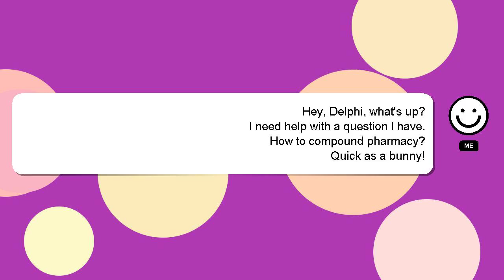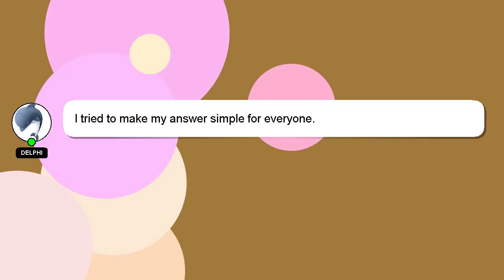How to compound pharmacy?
An introduction to myself in a few words, Hey, I am Delphi. I am at your disposal to help you with any questions you have. - How to compound pharmacy?

I will 'heart' your answer as a sign of appreciation.

*2 What we are experimenting :*